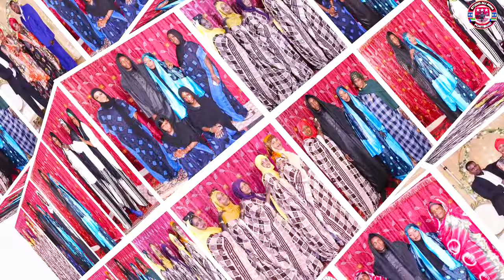HESTII AL_FANAAN QUEEN_ JAY AROOSKA GABADHA MAMA SADIYO 2024